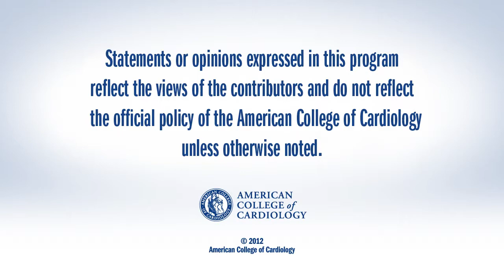CRT-D: Pre- and Post-market Experience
CSWN interviews David G. Strauss, MD, PhD, of Johns Hopkins University in Baltimore, about surprises -- good and bad -- in a huge analysis of CRT-D therapy in both premarket and post-market settings. This interview was conducted at AHA 2013 in Dallas.